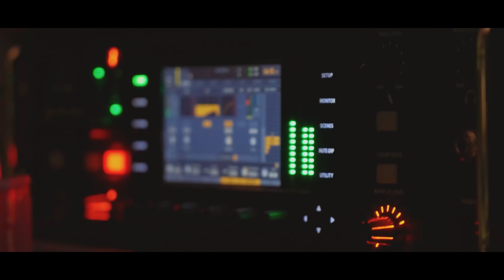СУМБУРНЫЙ ПОДКАСТ: СМОК ТРЕШТОКЕР, СТАРЫЙ, ОТРИКС, ШАЛА, ПСАЙ, ВЕРЧ | ЗАДЕНЬ ДО БАТТЛА (КУБОК МЦ)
LIVE-КАНАЛ -  @kubokfm